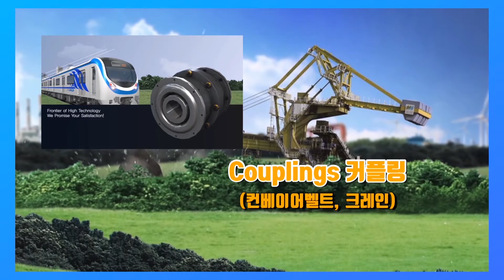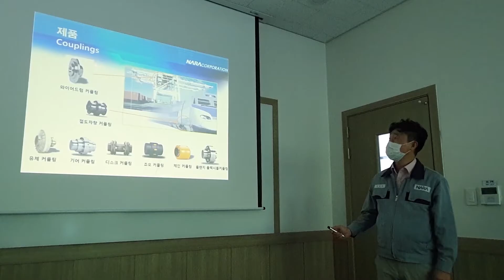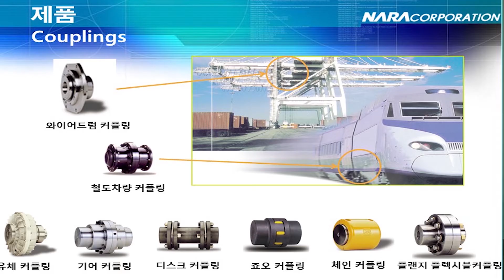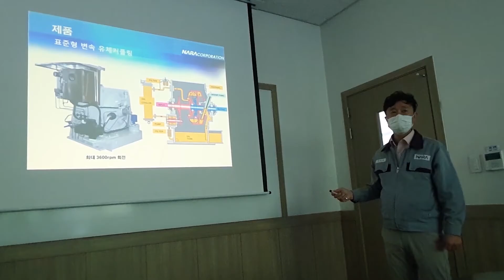ENTECH 2020 나라코퍼레이션 기업인터뷰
ENTECH 2020 C팀 서포터즈 영상이 업로드되었습니다 :)
이번엔 부산 강서구에 위치한 나라코퍼레이션에 다녀왔는데요?!!!
열정적인 제품 소개 영상과 "나라코퍼레이션"이라는 기업명에 얽힌 비하인드
스토리까지?!! 흥미진진한 내용이 가득가득 ★☆★☆★☆

영상은 끝까지! 응원은 좋아요로!! 부탁드린다구용 :)